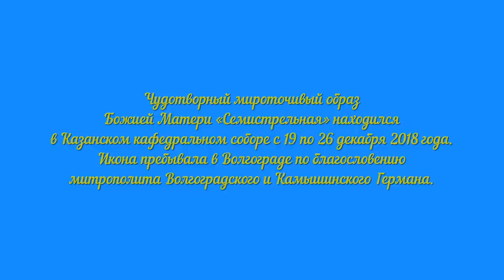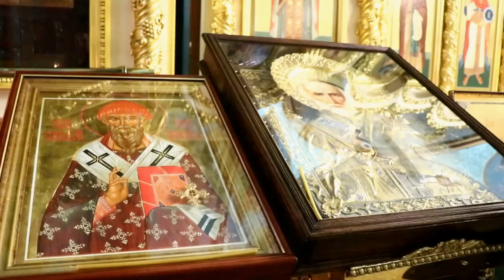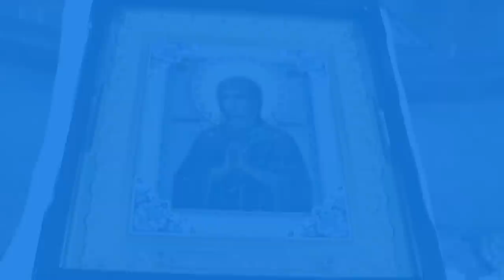Чудо рядом! Чудотворный мироточивый образ Божией Матери «Семистрельная» в Волгограде.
По благословению Митрополита Волгоградского и Камышинского Германа в Казанский кафедральный собор Волгограда прибыла Чудотворная икона Божией Матери «Семистрельная».

Чудотворный мироточивый образ Божией Матери «Семистрельная» находился в Казанском кафедральном соборе с 19 по 26 декабря 2018года.

Не светлым, не темным, мир принадлежит любящим. Но когда любви слишком мало - сердце человека становится каменным, и он, ведая или не ведая, приносит страдания другим людям и всей природе. Мать Иисуса Христа, Мария - самая чистая дева, живущая на земле, великая заступница и молитвенница о людях всего мира. На иконе "Семистрельная" лик Небесной Царицы кроткий, глаза опущены вниз, ладони сложены вместе. В грудь вошли семь стрел как образ полноты страданий, которая Божия Матерь получила в земной жизни, и которые сейчас берет на себя за других. Четыре стрелы с одной стороны. и три с другой. Сам образ неяркий, но четкий и цветной. Икона находится под стеклом, а на стекле сильно выступает множество капель, их вытирают платочком, они появляются снова. Картинка как живая, меняется в зависимости от мыслей человека. Икона чудотворная. В соборе к ней стоит очередь, все ждут своей очереди на почтительном расстоянии, потому что люди разговаривают с Божией Матерью вслух один на один, к Ней могут прийти калекой, а уйти исцеленным. Прихожане прикладывают к образу свои маленькие иконы "Семистрельной" и уносят немного благодати с собой.

Икона Божией Матери «Семистрельная» или «Умягчение злых сердец» замироточила в 1999 году в московской семье и с тех пор путешествует по всему миру. Официально засвидетельствованы случаи исцелений по молитвам перед чудотворным мироточивым образом. После гибели подводной лодки «Курск», «Норд-Оста» и трагедии в Беслане наблюдалось кровоточение иконы.

Перед образом читают молитвы для защиты от нетерпимости посторонних, а также чтобы избавиться от личной разгневанности и раздражительности. У Богородицы просят сохранения гармонии в доме, разрешения конфликтов, совершенствования взаимоотношений между супругами, детьми и родителями.

Чудотворный образ «Умягчение злых сердец» уже не в первый раз в Волгограде. В начале 2014 года после декабрьских терактов на железнодорожном вокзале и в троллейбусе, на остановке Качинский рынок, «Семистрельная» несколько дней находилась в Казанском кафедральном соборе для утешения верующих. Также после трагических событий чудотворная икона облетала Волгоград на вертолете.

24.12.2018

Тропарь Пресвятой Богородице пред иконой Ея «Умягчение злых сердец» («Семистрельной»):

Умягчи́ на́ша зла́я сеpдца́, Богоpо́дице, и на́пасти ненави́дящих нас угаси́, и вся́кую тесноту́ души́ на́шея pазpеши́, на Твой бо святы́й о́бpаз взиpа́юще, Твои́м стpада́нием и милосе́pдием о нас умиля́емся/ и pа́ны Твоя́ лобыза́ем, стpел же на́ших, Тя теpза́ющих, ужаса́емся. Не даждь нам, Ма́ти Благосе́pдная, в жестокосе́pдии на́шем и от жестокосе́pдия бли́жних поги́бнути, - Ты бо еси́ вои́стину злых сеpде́ц умягче́ние.